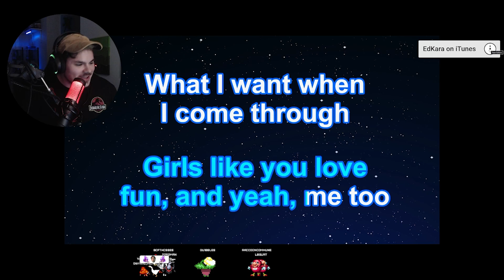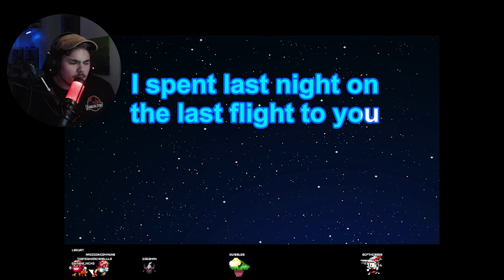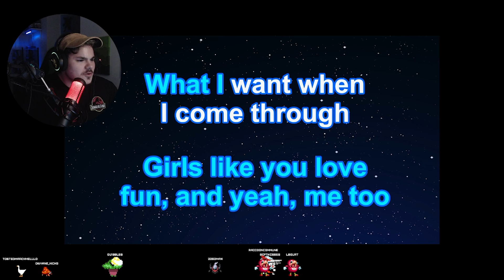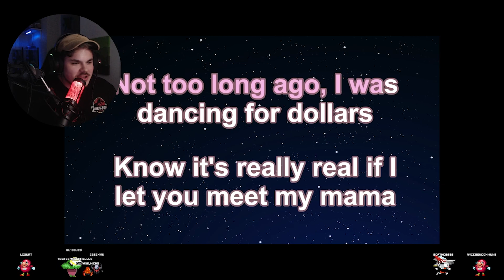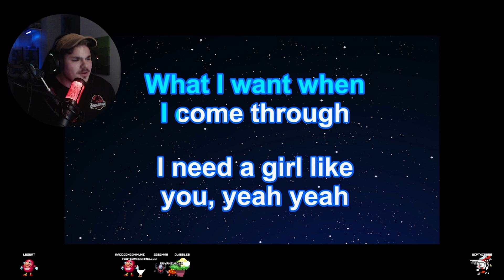STREAMER ATTEMPTS TO SING THE WORLDS HARDEST SONG! 🤯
Hello Homies, We are back with some more Content. I found this highlight from a previous Twitch Stream. It was such a great clip I had to share it with the folks here on YouTube. So sit back & Enjoy!
Socials:
💚See you in The Twitch & TikTok Streams! Live around 7PM EST💚